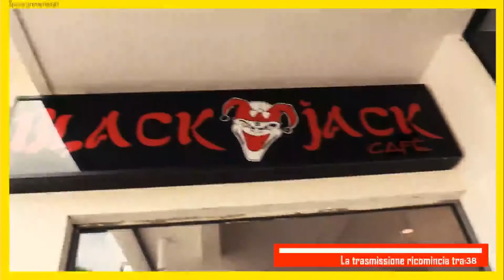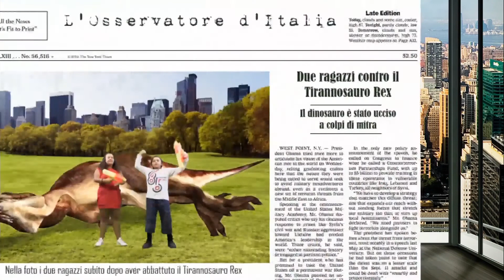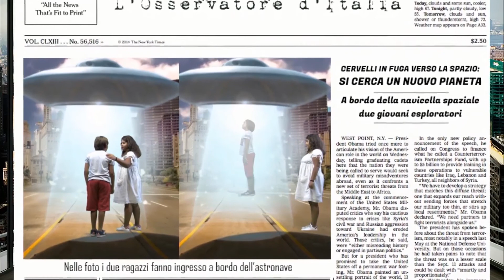officinastampa puntata del 18/06/2020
- APRIAMO CON UNA INTERVISTA AL CANDIDATO SINDACO PER IL CENTROSINISTRA DI ALBANO LAZIALE MASSIMILIANO BORELLI.
- SUBITO DOPO LA RUBRICA DAL TERRITORIO DEDICATA A UNA STORICA PIAZZA DI ROMA. PIAZZA VITTORIO E LE SUE 280 COLONNE CHE DOPO UN SECOLO E MEZZO PRESENTANO QUALCHE SEGNO DI USURA. E GRAZIE ALL’INIZIATIVA DEL I MUNICIPIO CAPITOLINO RAPPRESENTATO DA SABRINA ALFONSI STA PER PARTIRE L’OPERA DI RIQUALIFICAZIONE DEL COLONNATO E DELLA PAVIMENTAZIONE DI UN PRIMO TRATTO. UN PROGETTO AFFIDATO AL DIPARTIMENTO DI ARCHITETTURA DELL’UNIVERSITA’ LA SAPIENZA.
- NELLA SECONDA PARTE DI OFFICINA STAMPA OSPITEREMO I RAPPRESENTANTI DEL CENTRODESTRA DI GENZANO DI ROMA CHE ANDRA’ AL VOTO CON TUTTA PROBABILITA’ IL PROSSIMO AUTUNNO DOPO LA DISASTROSA ESPERIENZA M5S. UNA CITTA’ GENZANO STORICAMENTE SEMPRE DI SINISTRA. IL CENTRODESTRA SI PRESENTA UNITO? NE PARLEREMO CON I NOSTRI OSPITI IN STUDIO
1) GIOVANNI LIBANORI COSIGLIERE METROPOLITANO FRATELLI D’ITALIA
2) FABIO PAPALIA FRATELLI D’ITALIA GENZANO DI ROMA
3) ROSARIO NEGLIA COORD LEGA GENZANO DI ROMA
4) ANTONIO ROSATI COORD FORZA ITALIA GENZANO